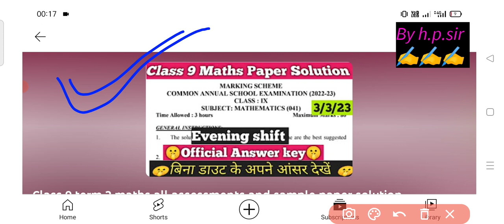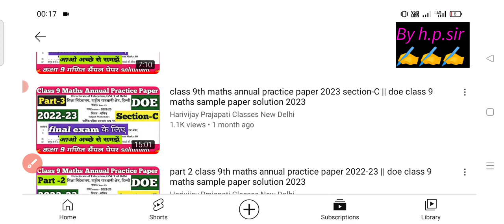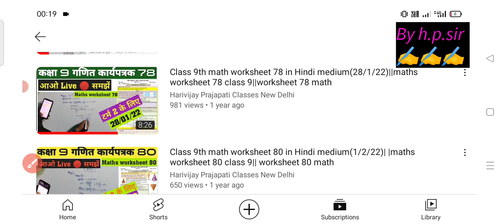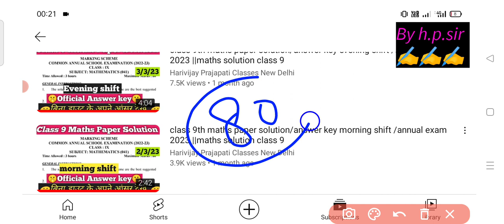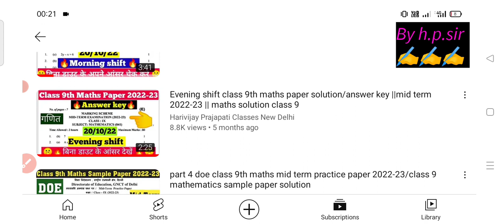class 9th maths compartment paper 2023 ||maths compartment exam important question class 9 cbse/doe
common annual compartment paper important question maths class 9
class 9th common annual compartment paper 2023
class 9 maths common compartment paper 2023
class 9th maths most important question
kaksha 9 ganit mahatvpurn question
kaksha 9 ganit important question
class 9 maths compartment important question 2023